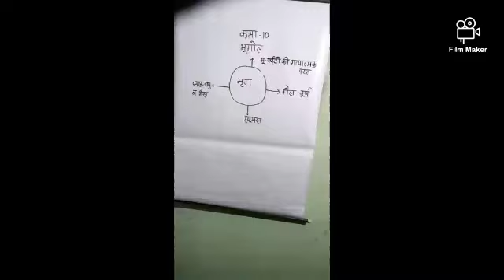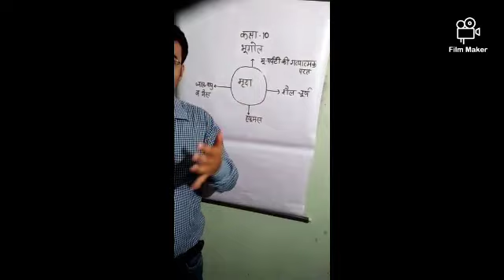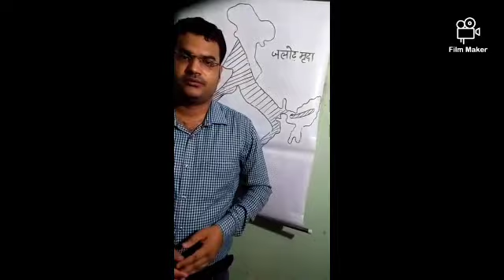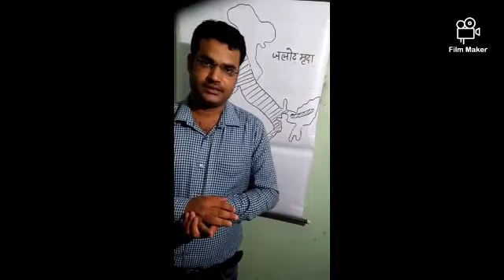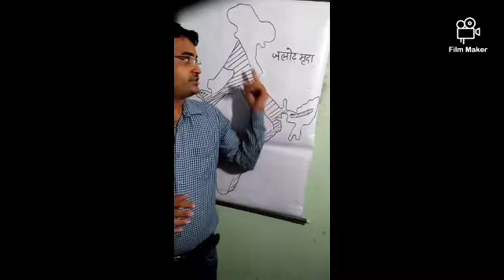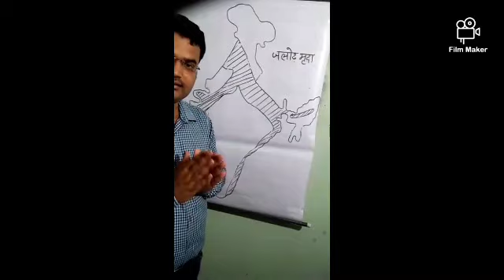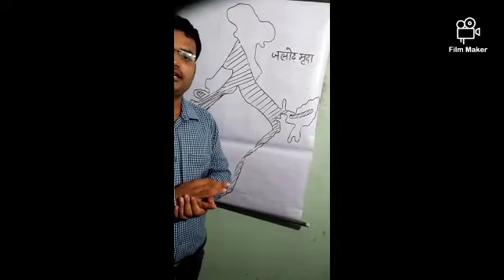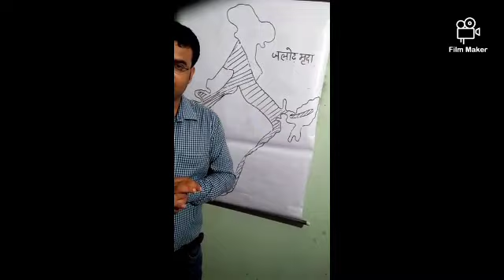कक्षा 10 भूगोल खण्ड पाठ 1 "संसाधन एवं विकास" (भाग 2) द्वारा संदीप सिंह सर